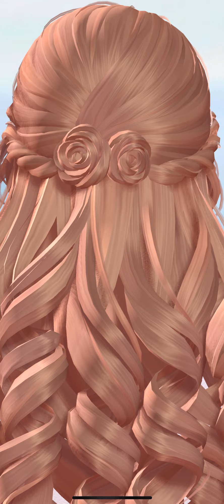Shining Nikki Set Breakdown - Morning Song at the Gate / 朝籬晨曲 (Includes Individual Item Displays)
Shining Nikki TW (閃耀暖暖) Set Display and Item Breakdown (Includes Recolors)
Set Name: 朝籬晨曲 (Morning Song at the Gate)
Designer: Dodora
Rarity: Gold
Attribute: Sweet
Set Type: Arena Season 9

00:00 Original Color
04:35 Awakened Recolor
08:30 Hair
09:58 Dress
13:10 Shoes
14:37 Hair Accessory
15:52 Headwear
17:24 Earrings
18:25 Neckwear
19:26 Gloves
20:29 Handheld
21:50 Makeup - All
23:10 Makeup - Foundation
24:27 Makeup - Lashes
25:38 Makeup - Contacts
26:43 Makeup - Lipstick